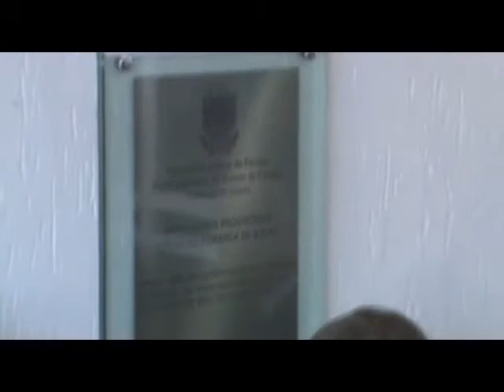Fátima Bezerra inaugura novas Instalações do Fórum em Sousa